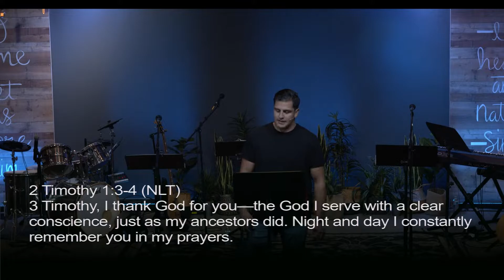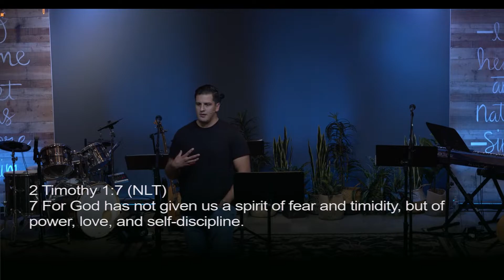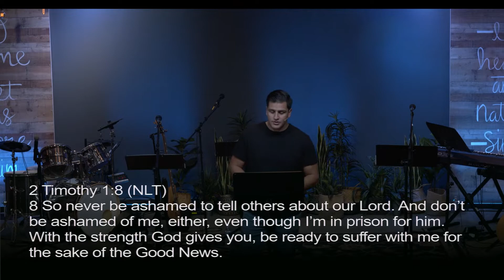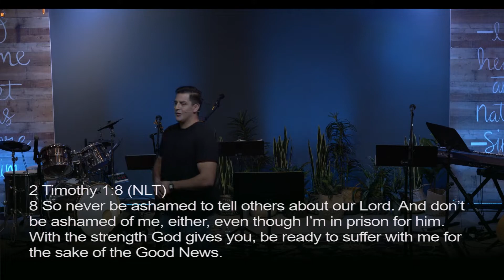Fellowship of Suffering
How much suffering are you willing to go through in your fellowship with Christ?